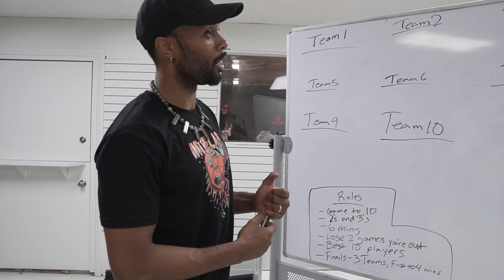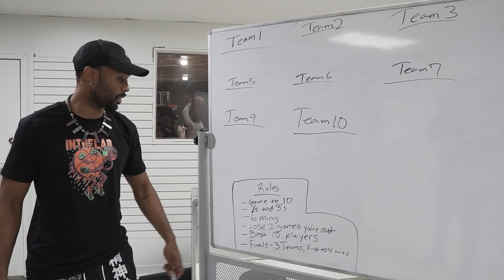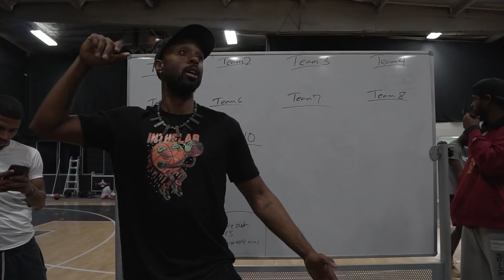THE FIRST MEMBER OF MY STREETBALL TEAM!! HEZIGOD GOES OFF!